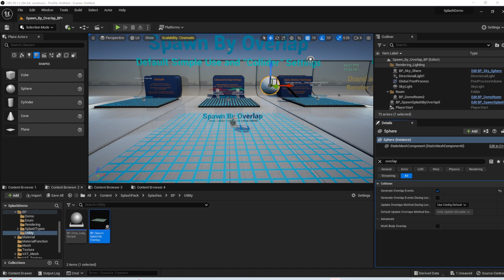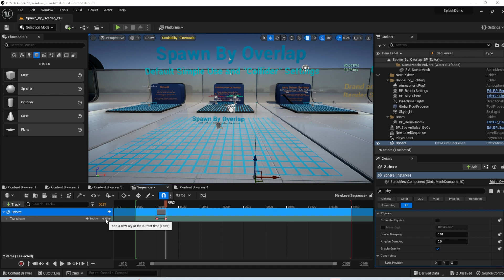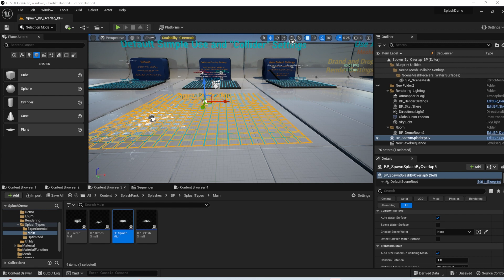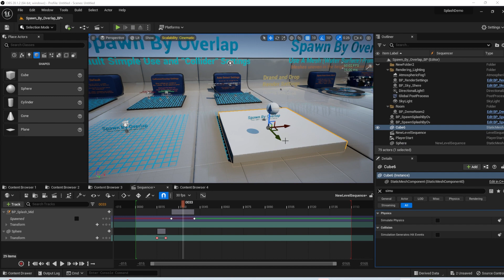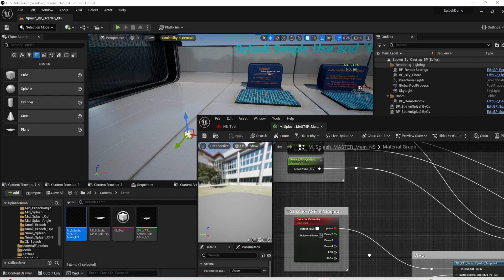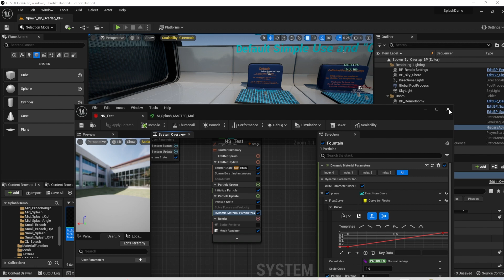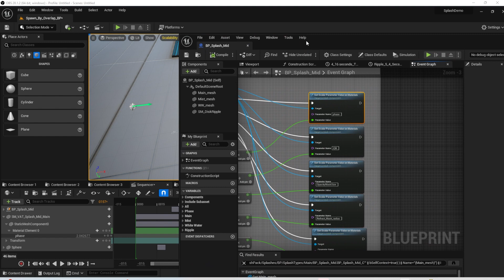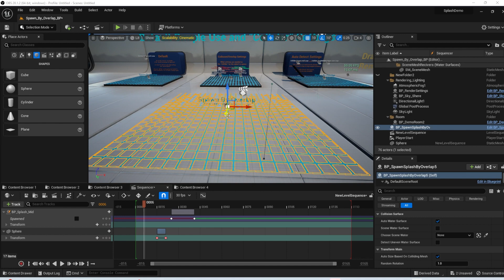Splash Pack Overview: Quick Start, Sequencer, Blueprints and Niagara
Timecodes
0:00 - Quick Start for fastest and easiest use
1:16 - Sequencer use with "spawn by overlap" tool
3:08 - Spawn directly in Sequencer
4:10 - Careful with collisions
5:04 - Why not Niagara? Why use Blueprints?
7:29 - Scrubbing and edit mode
9:00 - Blueprints vs Niagara conclusion.